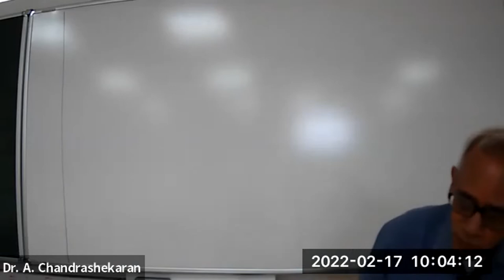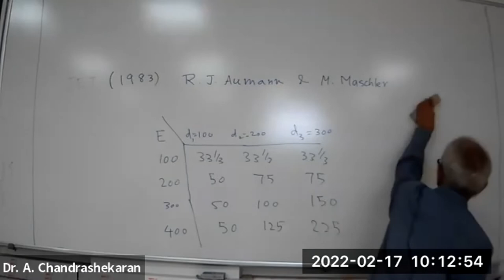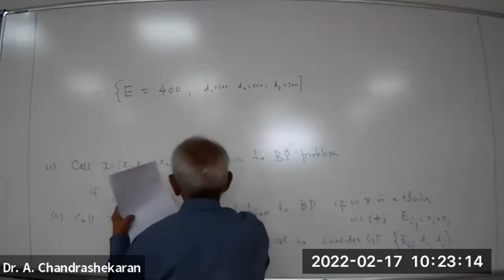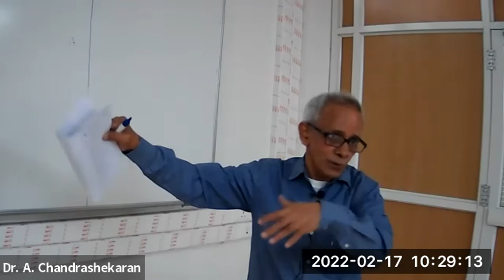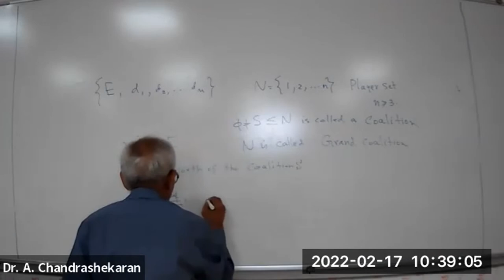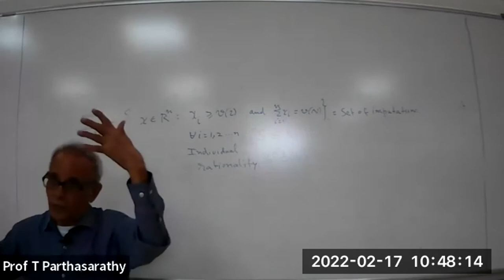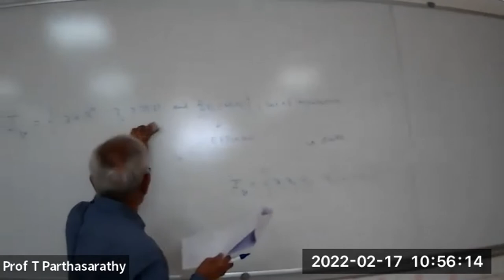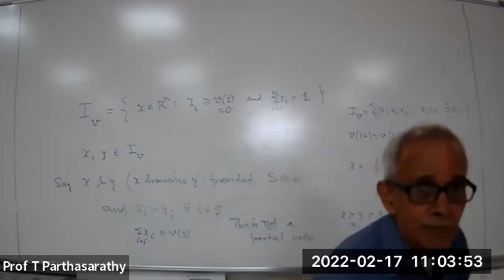Lecture Series on Game Theory - Lecture 1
This lecture is part of the lecture series delivered by Prof. T. Parthasarathy at Department of Mathematics, Central University of Tamil Nadu during his recent visit in the third week of February 2022.